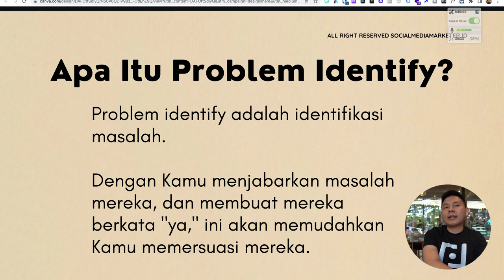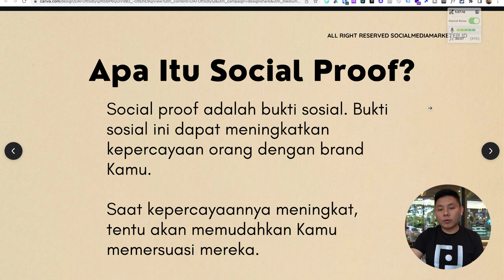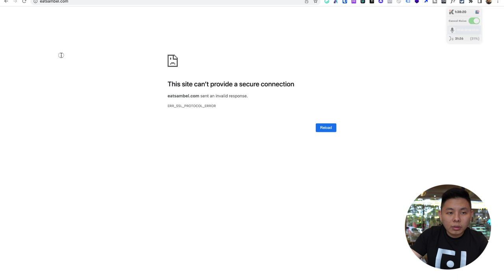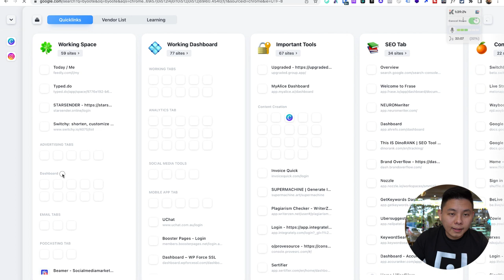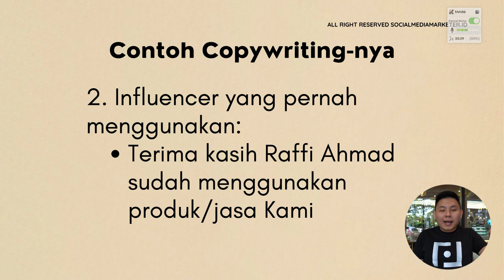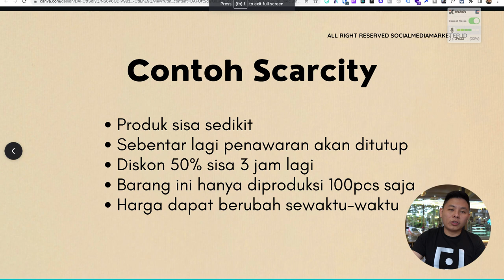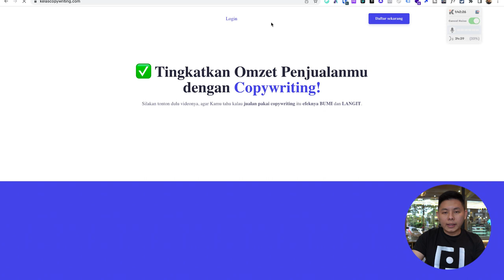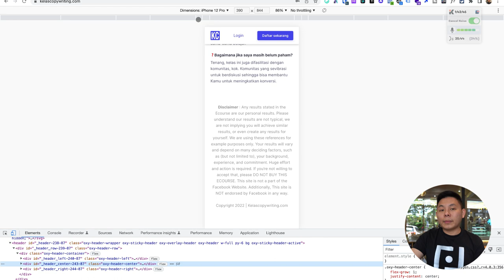3 Elemen Agar Copywriting mu Makin Persuasif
3 Elemen Agar Copywriting mu Makin Persuasif

Sudah sering membuat copywriting untuk bisnis tapi bisnismu masih sepi? Mungkin saja copywriting-mu masih kurang persuasif. Yuk simak video ini untuk mengetahui 3 elemen yang akan membuat copywriting-mu makin persuasif!